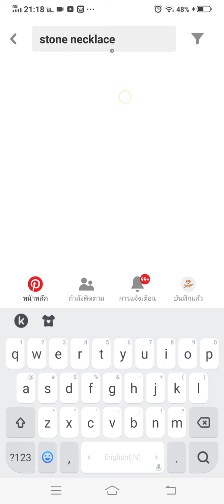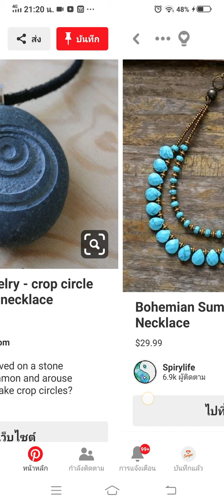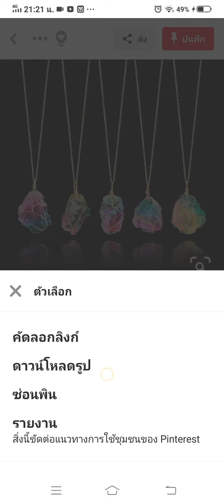169.(pinterest) ไอเดียน่าทำตาม | สร้อยคอหิน เทคนิค ลวดดัด